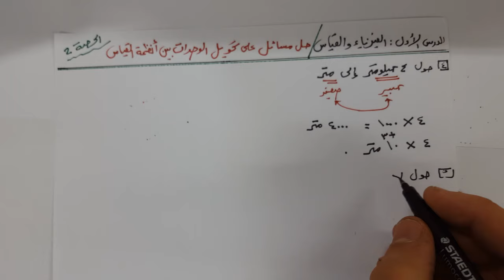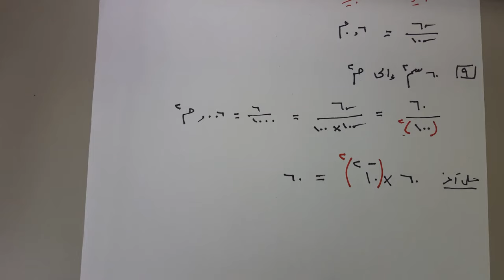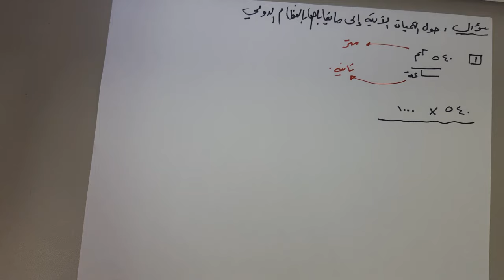الدرس 1 الفيزياء والقياس الحصة 2 حل مسائل على تحويل الوحدات بين أنظمة القياس فيزياء الصف العاشر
الحصة الثانية الدرس الاول الفيزياء والقياس حل مسائل على تحويل الوحدات بين أنظمة القياس فيزياء الصف العاشر